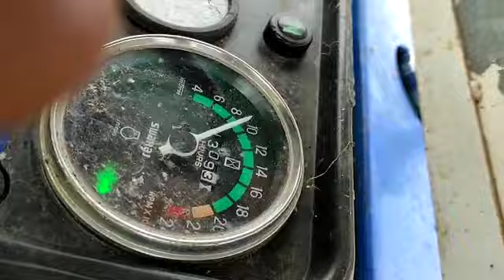Valasumani thresher double conveyor model running at low rpm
Machine for sales.. mobile number refer video.low used machinery